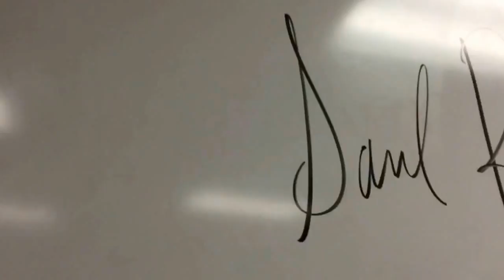A Day In PARAMOUNT HIGH SCHOOL